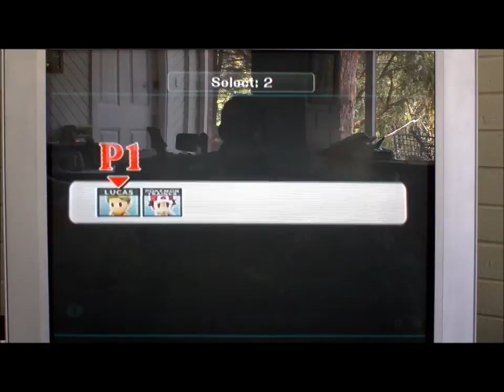Brawl part 14: Cedeus is bad at life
Cedeus finds that even with one of the most versatile characters in the game on his side, he still can't survive for long.